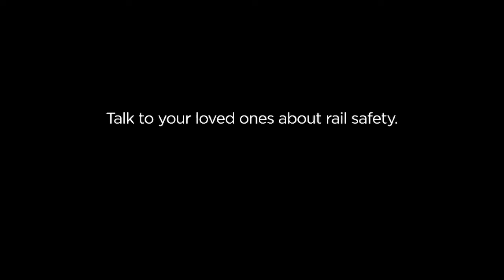What's Up London - Monday, November 8, 2021 | Rogers tv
WIL Employment Connections has helped thousands of imigrants find meaningful employment over the past year. Community Counselling Centre of London will be officially opening Community Counselling Exeter. Elyssa Rose, Little Thunder is a Finalist in the Community Impact Category for her work leading the anti-human trafficking program, Okaadenige. Leroy Hibbert is a Finalist Community Leadership Category for his years of programming on race relations, cultural diversity and is involved in multiple initiatives focused on youth engagement, equity and anti-racism.